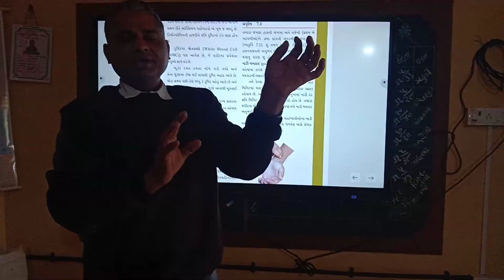નાડીદર માપવો ધોરણ-7